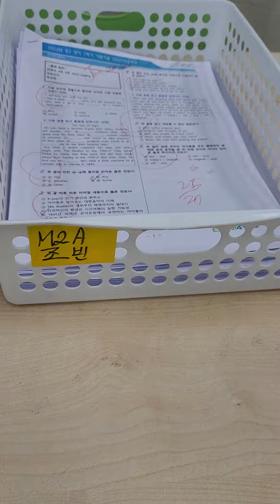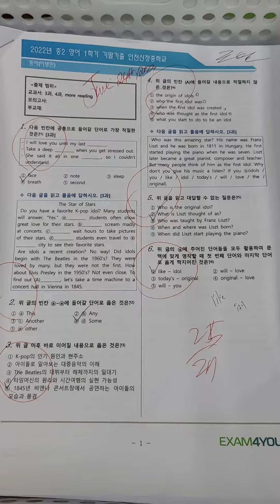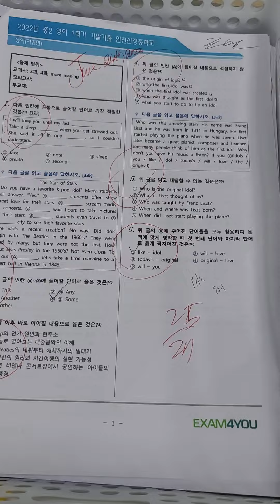바구니활용 효율적 수업자료관리